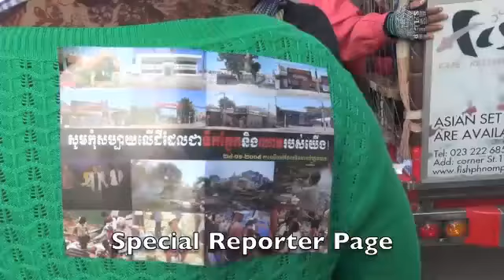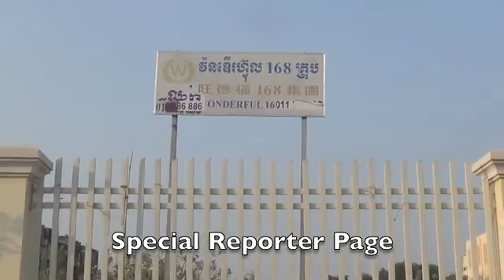Daily Khmer News from Facebook @25/01/2015 Night